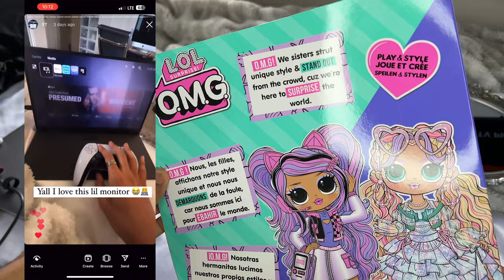MY FIRST LOL OMG DOLL! 🛼🎮🩷 | LOL Surprise OMG ACE Unboxing+Review+Hair Wash!